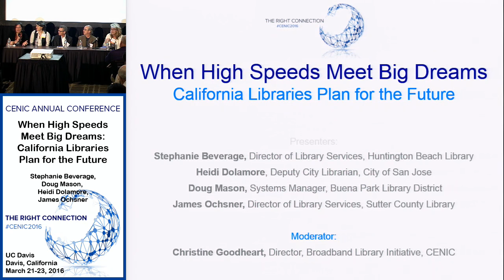Cenic 2016 Conference: When High Speeds Meet Big Dreams California Libraries Plan for the Future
Hear from a cross-section of libraries -- rural, urban, and suburban -- that have gone live on the CalREN network in this session. Two of the libraries are ready to expand programs and services to their communities now, while two others are still in the planning stages for next year. The panelists – Huntington Beach Director of Library Services Stephanie Beverage, Buena Park Library District Systems Manager Doug Mason, City of San Jose Deputy City Librarian Heidi Dolamore and Sutter County Director of Library Services James Ochsner – represent different communities with different needs. They will discuss what they are developing, designing, and hoping for the future.
Speakers:
Stephanie Beverage,  Doug Mason,  Heidi Dolamore,  James Ochsner
Moderator:
Christine Goodheart   Optional